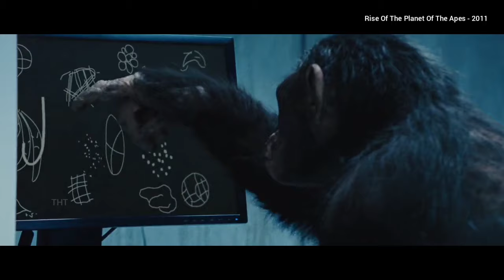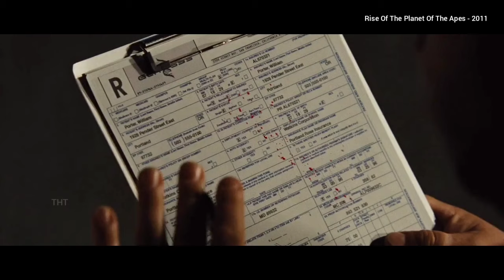சாகும் முன் பார்க்கவேண்டிய படம் | Tamil Hollywood Times | Tamil Dubbed | Movies Review In Tamil